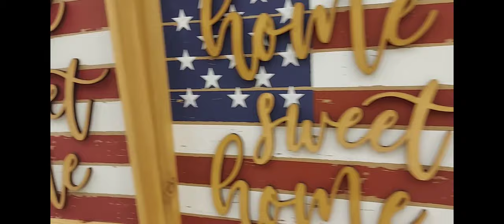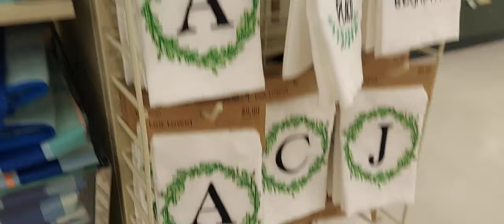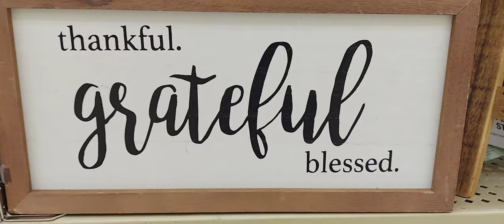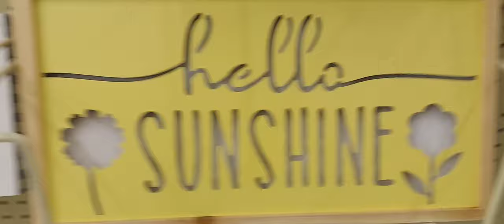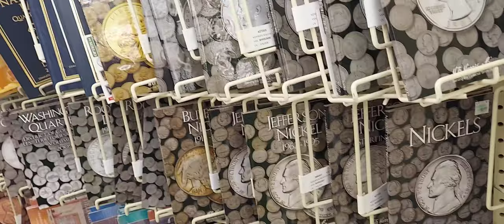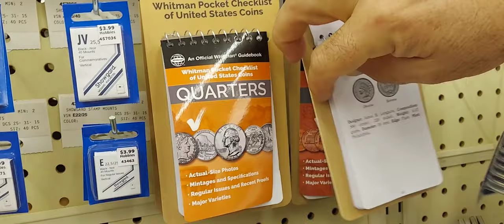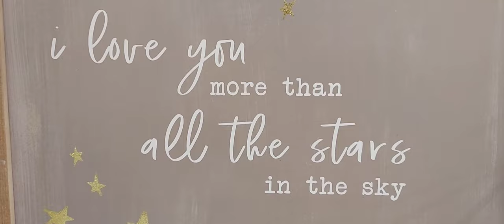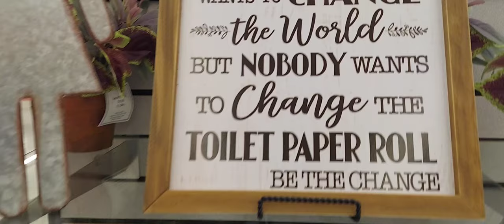Chain of Arts and Crafts Store in America / Hobby Lobby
Hobby Lobby Stores, Inc., formerly Hobby Lobby Creative Centers, is an American retail company. It owns a chain of arts and crafts stores, so we went there to buy something. This store owned by a Christian believer.